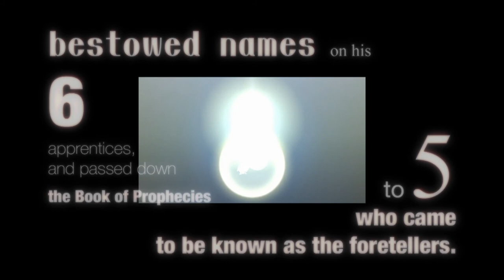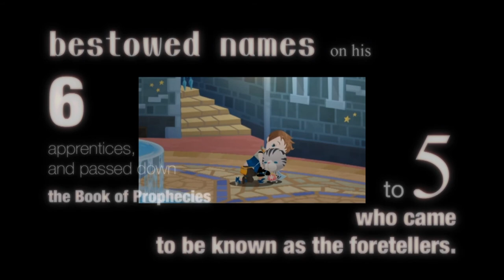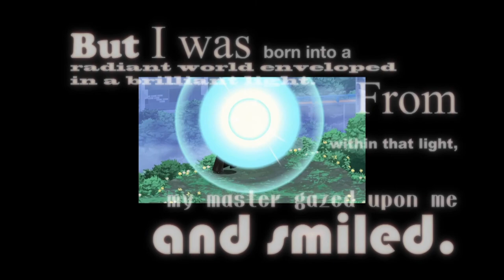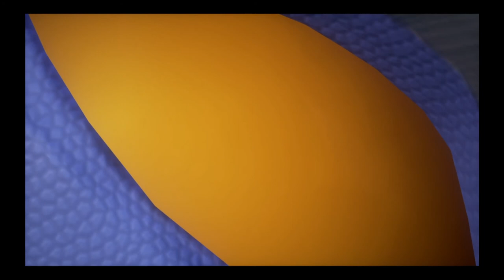Kingdom Hearts : X Back Cover (PS4) (HD Full Cinematics)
Game - Kingdom Hearts : X Back Cover

This collection is on:
PS4 (2.8)